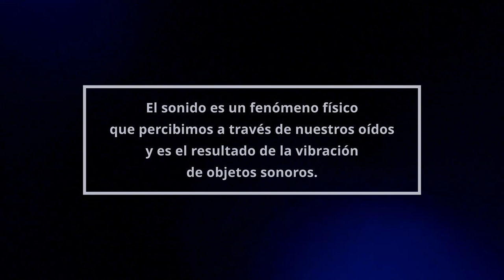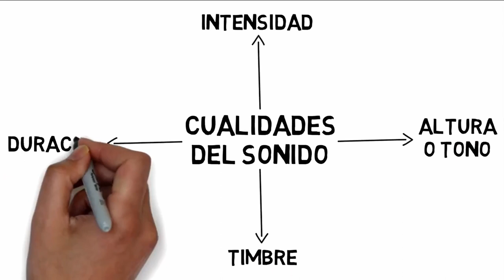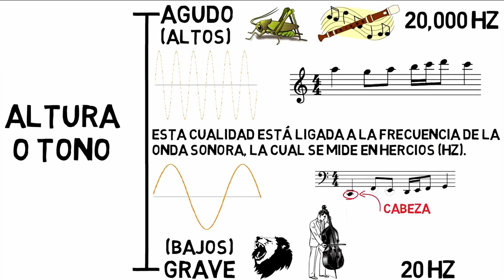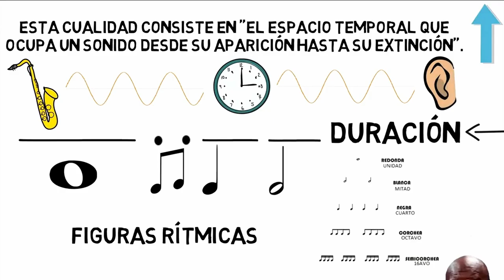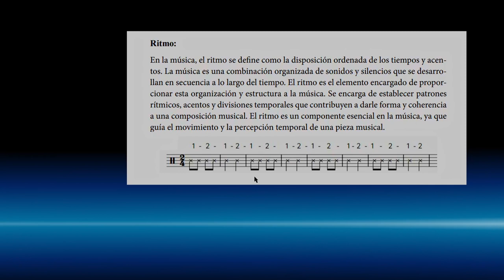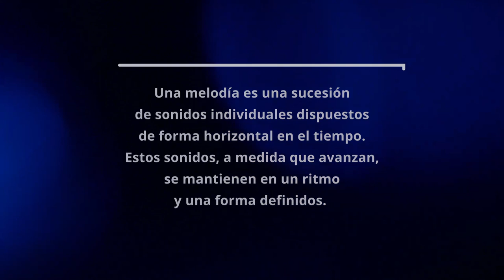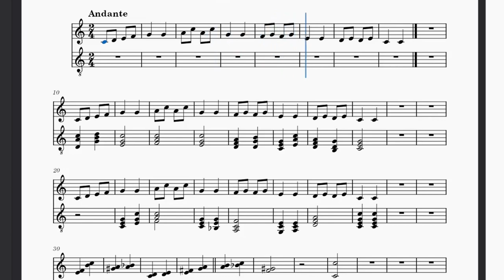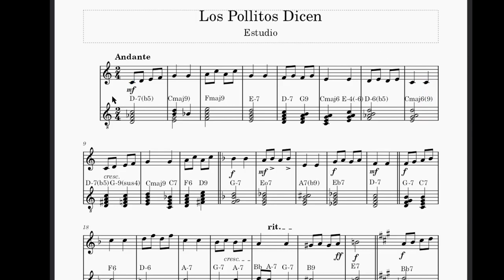Introducción a la música - Sesión 1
Proceso de formación en los campos culturales, interculturales y artísticos, diseñada en el marco del programa Presupuestos Participativos, financiado por el FDL de la localidad de San Cristóbal. Ejecutado por Luis Caicedo, con la colaboración de la fundación FUCSSA.

Este ejercicio es resultado de un laboratorio diferencial con la comunidad NARP de la localidad, con el objetivo de generar un espacio intercultural de integración entre la población NARP y el resto de la población, para brindar a los artistas  y músicos conocimientos y herramientas que les permitirán crecer y agregar valor a sus procesos.